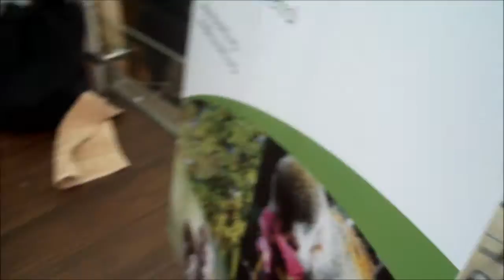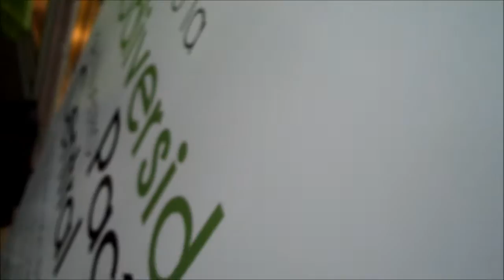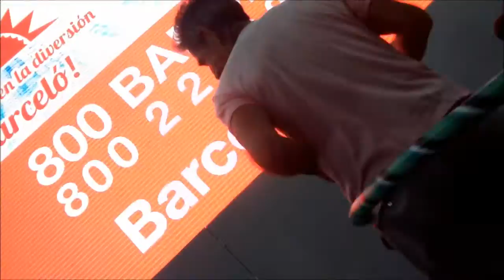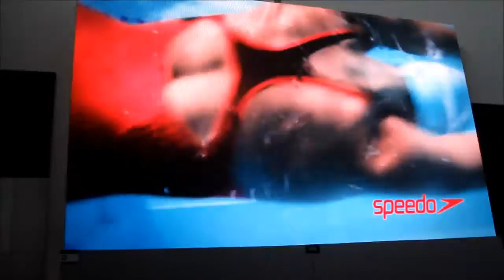Promerica Lincoln Plaza Hula hoop TV jam for Titi monkey conservation